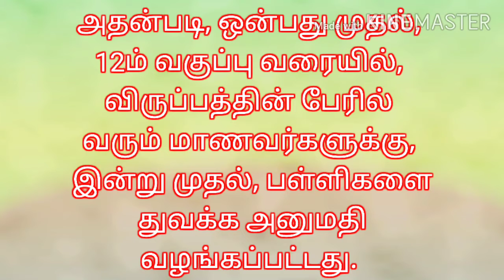பள்ளிகள் திறப்பு !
இந்தியாவில் மூன்று மாநிலங்களில் இன்று பள்ளிகள் திறப்பு !!

ஆந்திரா,
அசாம்,
ஹரியானா
உள்ளிட்ட மாநிலங்களில், பள்ளிகள் இன்று(செப்.,21) திறக்கப்படுகின்றன.

மத்திய உள்துறை அமைச்சகம், நான்காம் கட்ட தளர்வுகளை சமீபத்தில் வெளியிட்டது. அதன்படி, ஒன்பது முதல், 12ம் வகுப்பு வரையில், விருப்பத்தின் பேரில் வரும் மாணவர்களுக்கு, இன்று முதல், பள்ளிகளை துவக்க அனுமதி வழங்கப்பட்டது. அதன்படி, ஆந்திரா, அசாம், ஹரியானா உள்ளிட்ட மாநிலங்களில் இன்று வகுப்புகள் துவங்குகின்றன.

முதற்கட்டமாக, 15 நாட்களுக்கு, வகுப்புகளை நடத்த திட்டமிடப்பட்டுள்ளது. அதன்பின் சூழ்நிலைக்கு ஏற்ப, வகுப்புகளை தொடர்வது குறித்து முடிவு செய்யப்படும்.மாணவர்களின் வருகை கட்டாயம் அல்ல; விரும்பும் மாணவர்கள் பள்ளிகளுக்கு சென்று பாடம் கற்றுக் கொள்ளலாம். பள்ளிகளுக்கு செல்லும் மாணவர்கள், பெற்றோரிடம் இருந்து ஒப்புதல் பெற வேண்டியது அவசியம்.

இந்த மாநிலங்களில் பள்ளிகள் திறக்கப்படாது
டில்லி,
குஜராத்,
கேரளா,
உத்தர பிரதேசம்,
உத்தரகண்ட்,
பஞ்சாப்,
கர்நாடகா,
 பீஹார் மற்றும்
மேற்கு வங்க மாநிலங்களில்,

 அந்தந்த அரசுகள் தெரிவித்து உள்ளன. திறக்கப்படும் பள்ளிகளில், உடல் வெப்பநிலையை பரிசோதிப்பது, கிருமி நாசினி பயன்படுத்துவது, முக கவசம் அணிவது, 50 சதவீத மாணவர்களுடன் பள்ளிகள் இயங்குவது உள்ளிட்ட வழிமுறைகள் பின்பற்றப்படவேண்டும்.